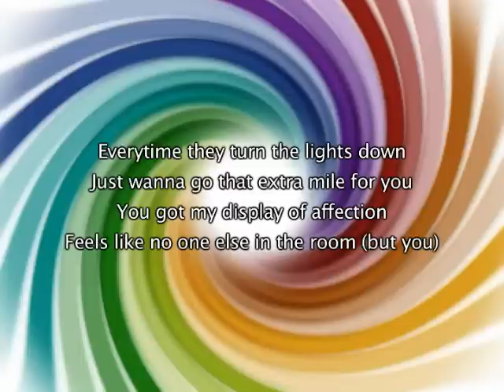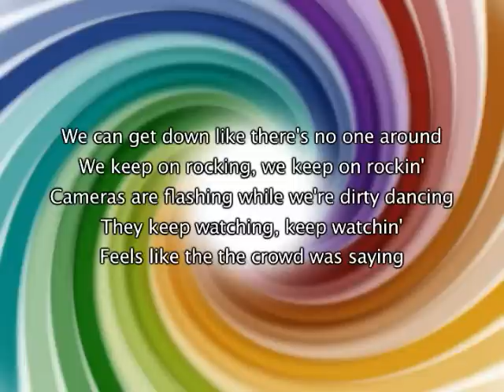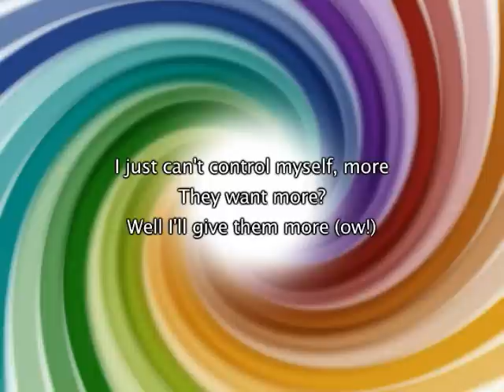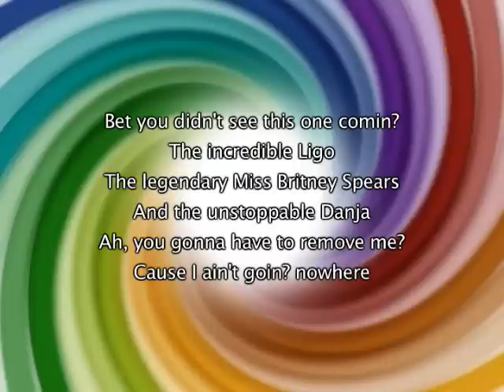Britney Spears - Gimme More, Lyrics In Video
I do not own this song, I simply uploaded it with the lyrics for everyone to enjoy, all copyright and credit for this music belongs to Britney Spears and associated record label